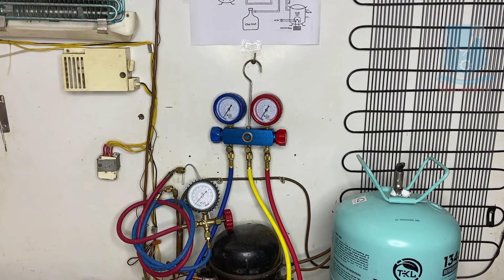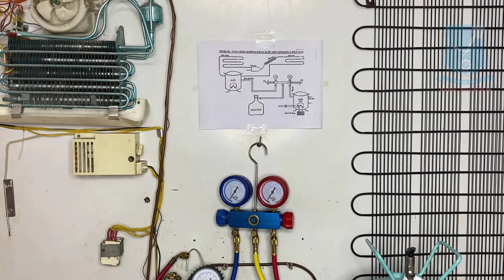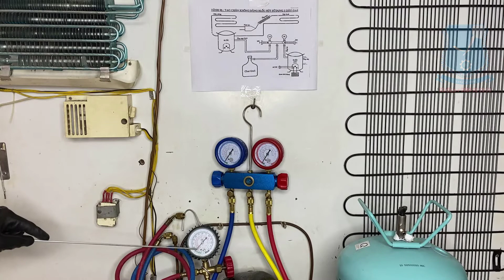HD Phương Pháp Tạo Chân Không Cho Tủ Lạnh II Dạy Nghề Thanh Xuân 93 Nguyễn Tuân - 0936989090